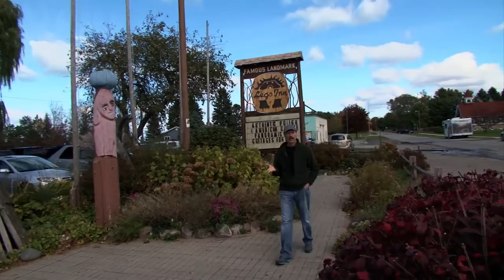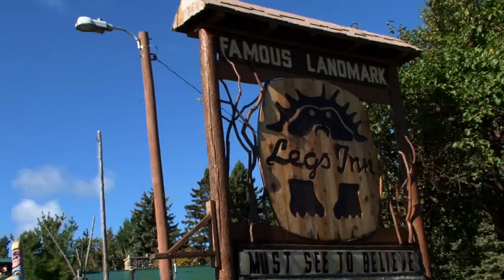Legs Inn | Under the Radar | Pure Michigan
The historic Legs Inn is literally like something you might see in a fairy tale, except that they serve great Polish food and draft beer.  It's stone on the outside, hand crafted wood on the inside and is probably one of the coolest places you'll ever set foot in.  It's even built on a bluff overlooking Lake Michigan!